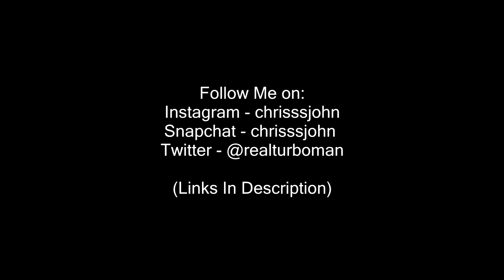TRY NOT TO CRY CHALLENGE! (Try Not to Cry Challenge Reaction)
I wanted to post something fun and different for my first video back. I'm not quitting COD..just want to add variety to my channel. Feels good to be back.

♪ Music Used ♪

Logic - Flexicution Instrumental